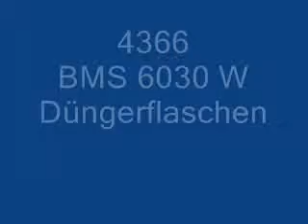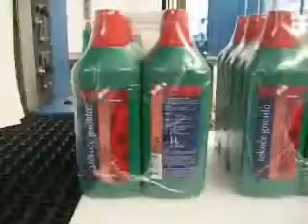FERTILIZER PE BOTTLES BMS6030W